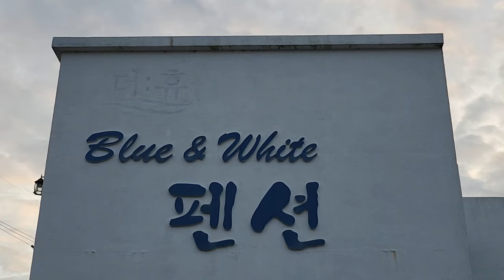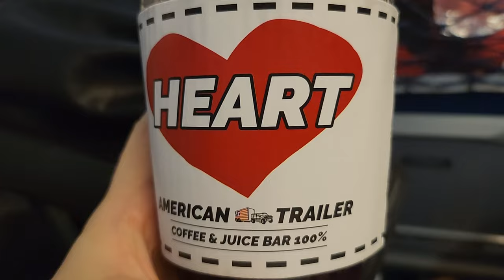Getting out of Seoul: A Family Trip Down South 🌊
For the long Children’s Day weekend, we headed south to visit our family and spend the night in a pension by the ocean. I've never stayed in one before, so I was grateful to finally experience it!

We are still getting used to talking on camera, especially in public and around family, hence the shortened footage and added subtitles. Nonetheless, it was rewarding capturing some memories on video and reliving them while editing. Thank you always for watching~  ෆ ૮ • ﻌ - ა⁩ ෆ

Where we stayed:
Blue & White Pension 블루엔화이트펜션
경남 거제시 사등면 가조로 925

|˶˙ᵕ˙ )ﾉﾞHey!